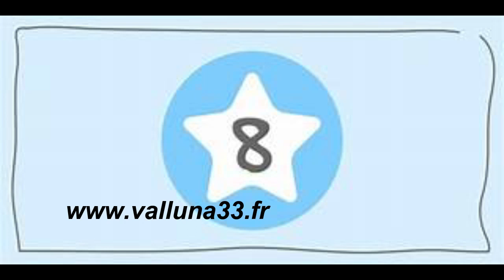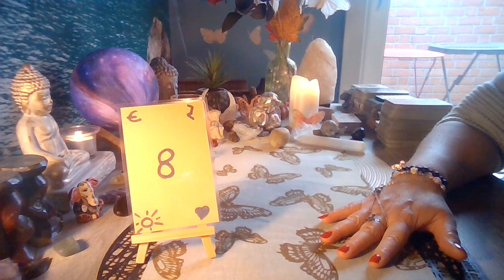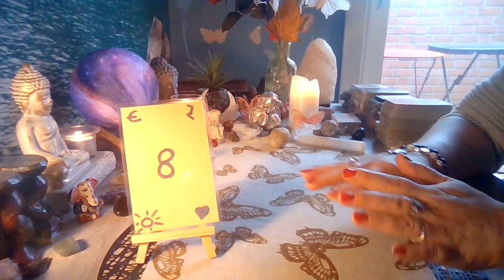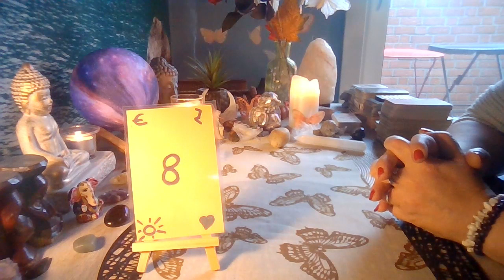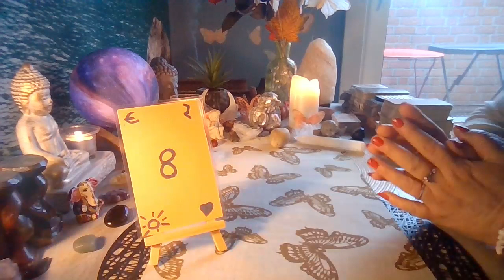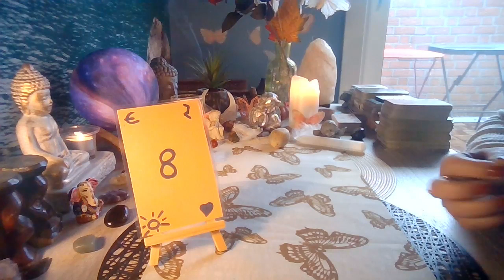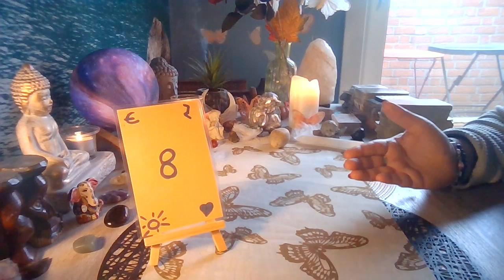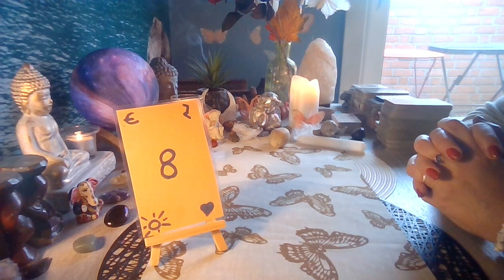Chemin de vie et année personnelle 8. Lecture et signification.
Bonjour et bienvenue à tous ,

Si vous êtes curieux , voici le nom de notre nouvelle chaîne : Starspirit&Valluna ou la guérison de l'âme.

Timing :

Année  personnelle  :  14:52

N' oubliez que ma formation au tarot en 4 modules est toujours disponible sur la boutique de mon site .

Un petit don à ma chaîne ? Mon lien

Passez d' agréables moments et prenez soin de vous , les amis .

Namaste.